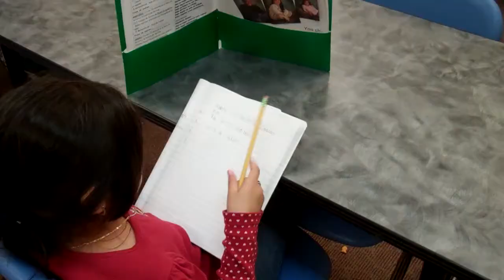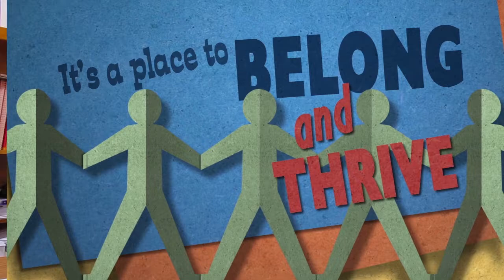PowerOf10-Vincent Tangredi Interview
This is video is part of a series in our Power of 10 Campaign (April 23-27, 2012) to raise funds in $10 donations to help furnish the new Learning Center at Sierra Vista Apartments in the St. Elmo neighborhood in South Austin, TX.

In this video, Vincent Tangredi, a 3rd grade teacher at St. Elmo Elementary, talks about how he works with the staff at the Sierra Vista Learning Center and how their work helps in the classroom.

About us: Foundation Communities is a local non-profit providing first class, affordable homes and support services for thousands of low-income families and individuals, empowering them with the tools they need to succeed. We offer an innovative, proven model that enables our residents and neighbors to achieve educational success and financial stability. We own and operate 16 properties in Austin and North Texas providing affordable homes to over 2,500 families, create enriched learning environments for over 700 children as well as ongoing adult education and financial coaching, and help over 18,000 low income residents file their taxes free of charge every year.